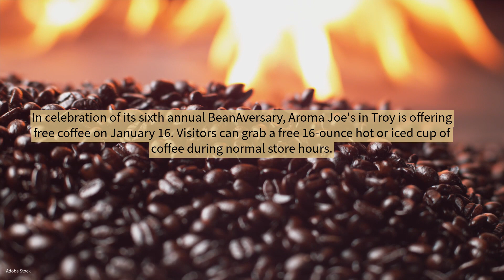Get a free coffee at Aroma Joe's on January 16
Visitors can grab a free 16-ounce hot or iced cup of coffee during normal store hours.